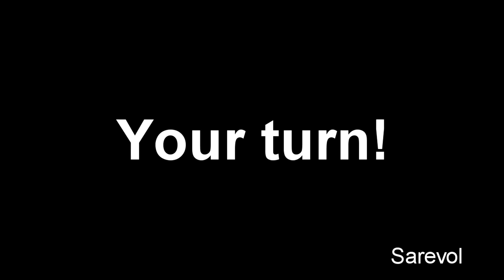Veg Replace Tennis Balloon Cartoon Counting Game w Bubble Guppies! Bubble Guppies Rounds